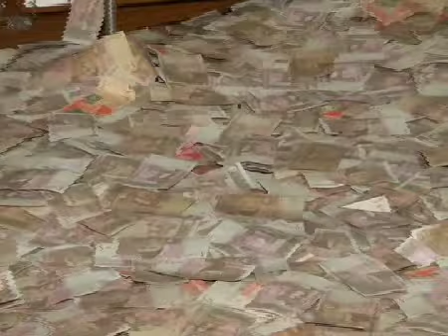Inam Ullah Saeed Ullah Qawal جو دل کو دے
This is a sufi channel
Sufiyana Kalam like
Naat Sharif s.w
Qaseeda A.a
Manqbat R.A
Gazal

Language:
Punjabi
Urdu
Persian
Hindi
Poorbi

Let the music elevate your spirit and brighten your day!